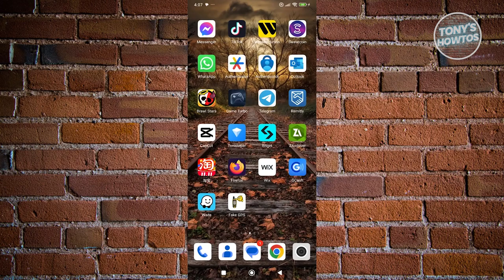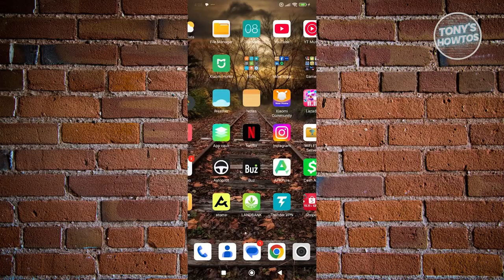How to Find My Facebook Messenger Link (2024)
In this video, I show you How to Find My Facebook Messenger Link in 2024. The quick and easy tutorial how to get my facebook account link. Do you want to know step by step how to find my facebook account with profile link in 2024? Yes? Great!